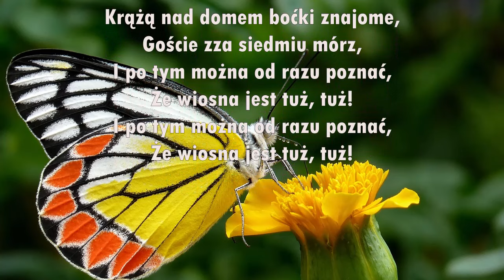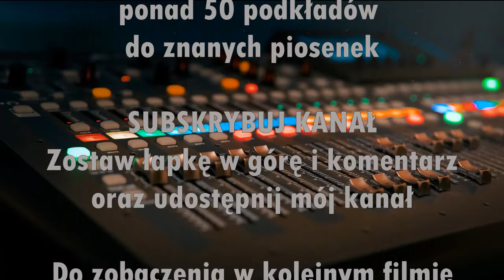Wiosna tuż tuż - Już ozimina szumieć zaczyna - piosenka o wiośnie, karaoke, podkład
Piosenka dla dzieci o wiośnie.
Wiosna w przedszkolu
"Wiosna tuż tuż"
kompozycja: Lech Miklaszewski, słowa: Barbara Lewandowska

Już ozimina szumieć zaczyna,
Że nie powróci mróz,
I po tym można od razu poznać,
Że wiosna jest tuż, tuż!

Śpiewa skowronek dźwięcznie jak dzwonek,
Że gniazdko ma wśród zbóż,

Krążą nad domem boćki znajome,
Goście zza siedmiu mórz,